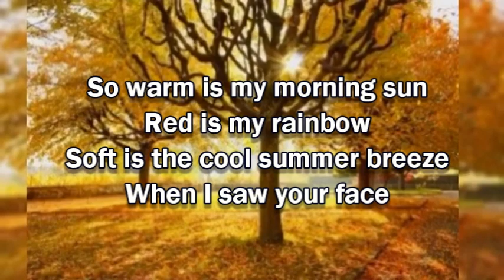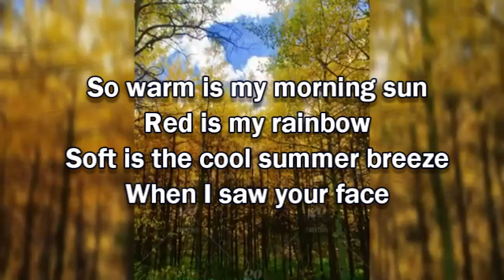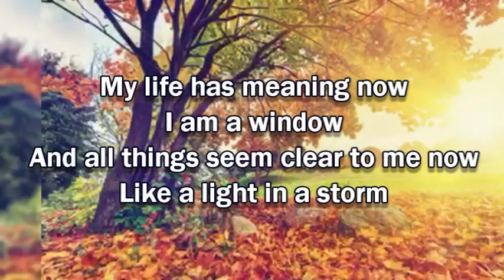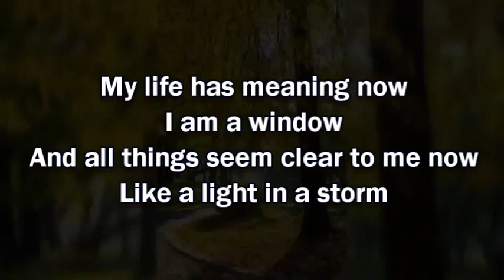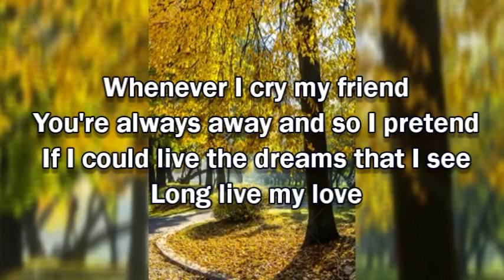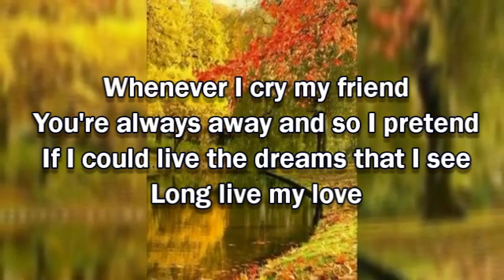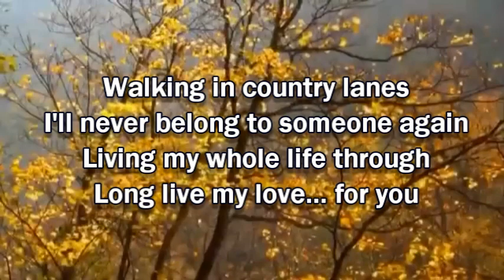Country Lanes - The BeeGees Karaoke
Vocals removed on original track